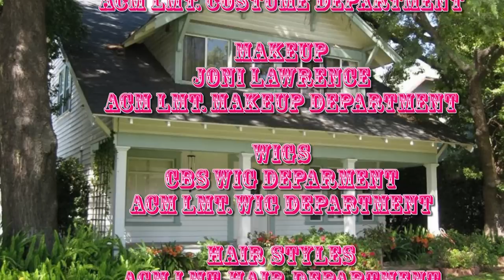Mama's Family 30th Anniversary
30 years of everyone's favorite Mama.

The Family Plays Password (The Elephant Story)